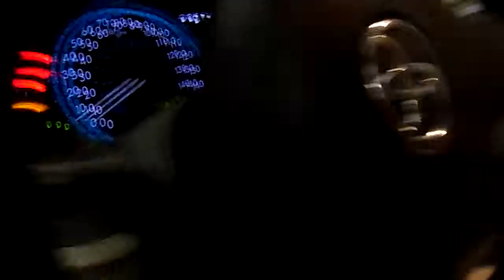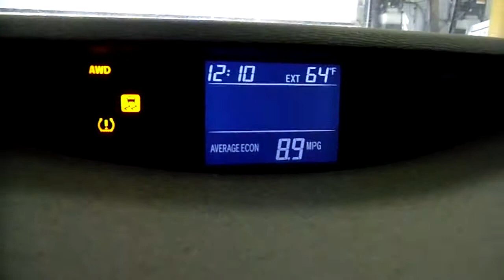11E0440 2009 TOYOTA VENZA,2.7,A.T.,AWD,24300 MILES,MORRISON'S AUTO SALVAGE YARD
11E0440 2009 TOYOTA VENZA,2.7,A.T.,AWD,24300 MILES,MORRISON'S AUTO SALVAGE YARD